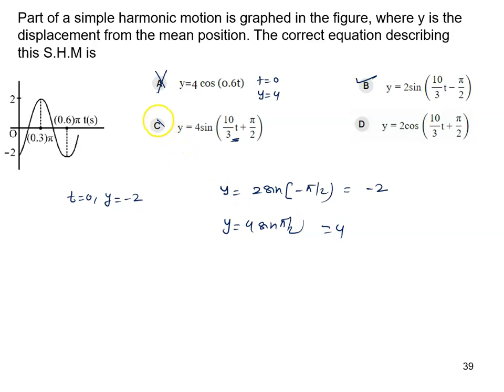168 Illustration Part of a simple harmonic motion is graphed in the figure, where y is the displace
Part of a simple harmonic motion is graphed in the figure, where y is the displacement from the mean position. The correct equation describing this S.H.M is
JEE / NEET Simple Harmonic Motion